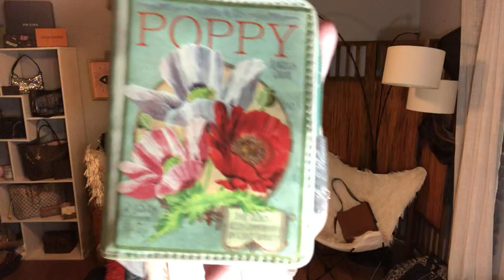PURSE / WALLET SALE AUCTION & BABY BUNNIES !🐰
💗Please send payment immediately at auctions end💗
🛑ADD ITEM PURCHASED AND SHIPPING ADDRESS TO PAYMENT

🛑ALL ITEMS ARE PREOWNED
🛑US SHIPPING ONLY
All items have sold.